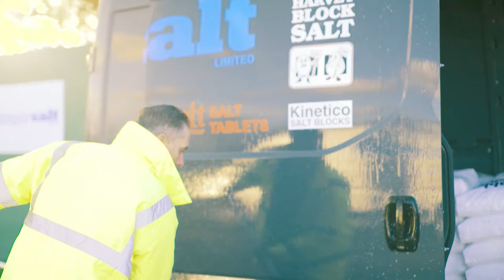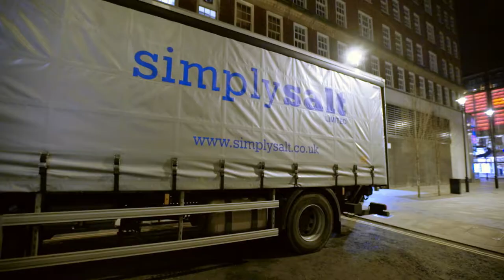Simply Salt Promo Film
A promo film for Simply Salt. Voiced by Ally Murphy and produced by Media Nerd